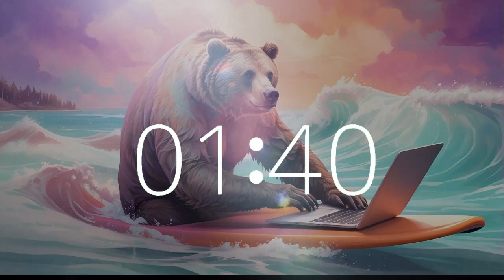Soothing Surfer Vibes: 3 Minute Countdown Timer with Coastal Interlude for Study, Work Breaks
Indulge in Soothing Vibes with our 3-minute Coastal Interlude on Techtonic Grooves. Take a brief respite and immerse yourself in the tranquil melodies inspired by the serene coastal atmosphere.
Our unique blend of lofi beats offers a moment of calm amidst the hustle and bustle of daily life. Whether you're taking a short break or seeking a moment of relaxation, let our ethereal music transport you to a peaceful state of mind. Don't miss out on our daily offerings of inspiration and curated content.